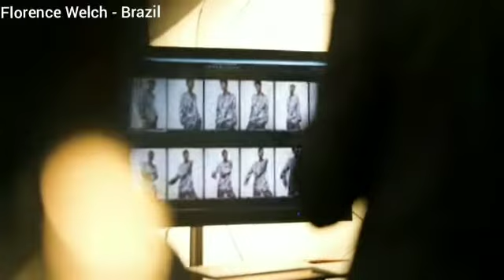Ensaio: coleção de pijama com participação de Florence Welch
Um dos pijamas da linha criada por Florence com uma frase da música All This and Heaven Too: "E o coração é difícil de traduzir"

Follow Fan Club Brazil / Florence Welch - Brazil

Todos os direitos são reservados a banda Florence + The Machine